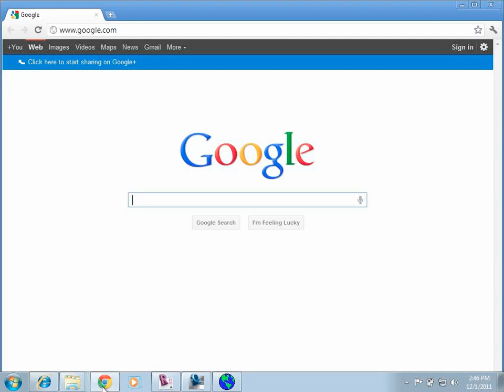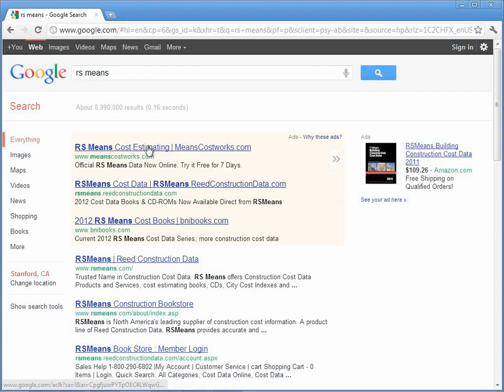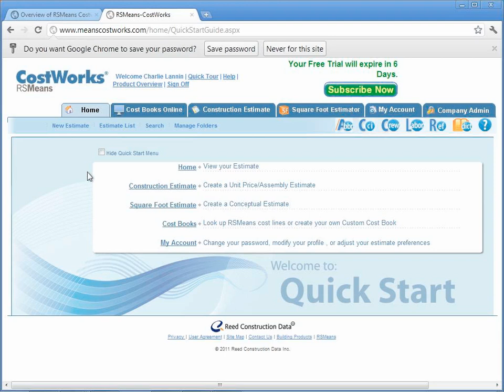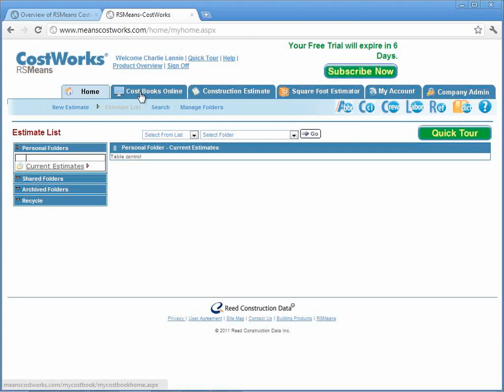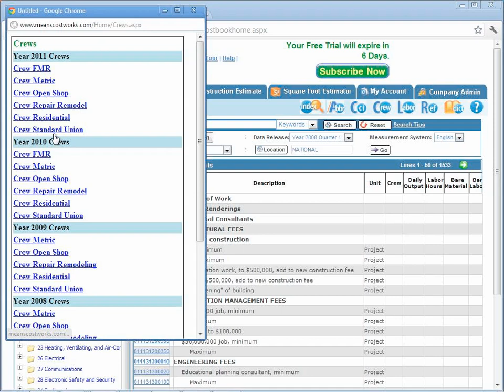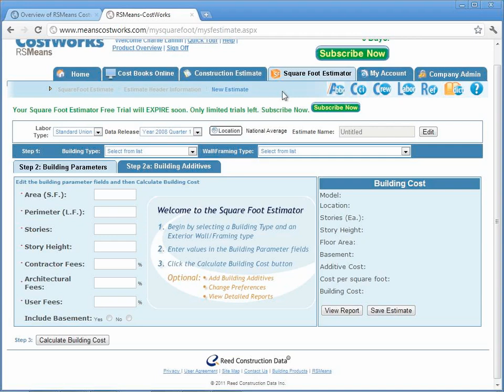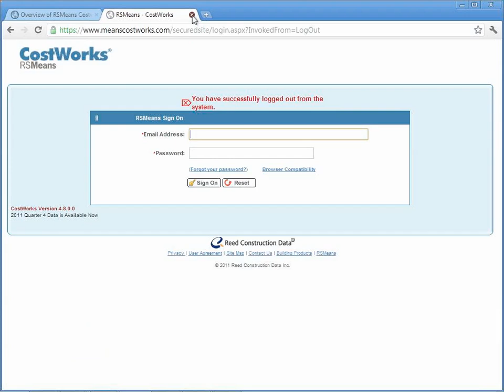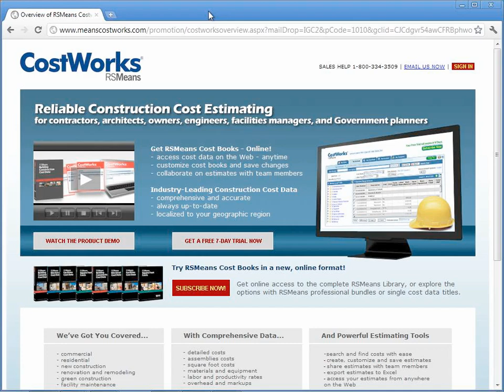2011 CEE110210 Session18 Part4